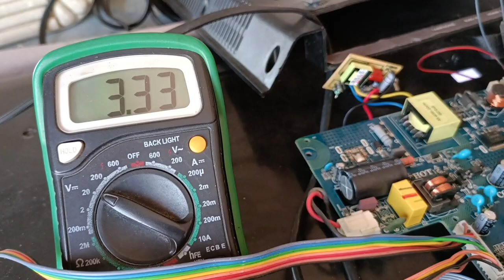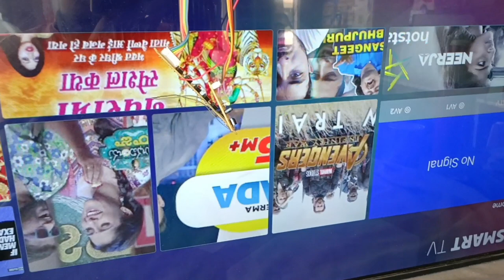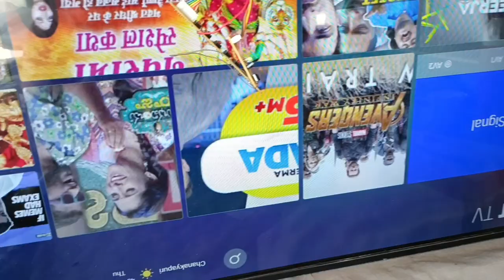Android led tv board repair with Buck converter modification